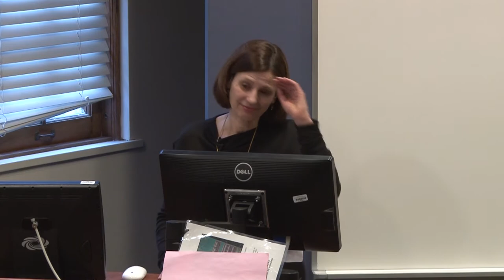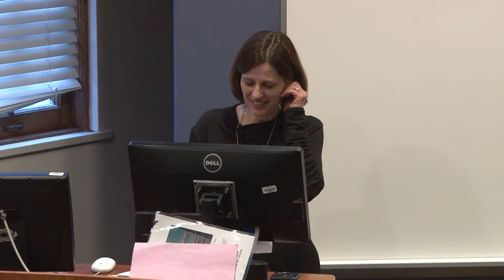Philosophy with Marya Schechtman 03-08-2018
“The Way We Were: How Memory Makes Us Who (and What) We Are”
Schechtman is Professor of Philosophy and a member of the Laboratory of Integrative Neuroscience at the University of Illinois-Chicago.
“Her main areas of interest are personal identity, practical reasoning, and bioethics"